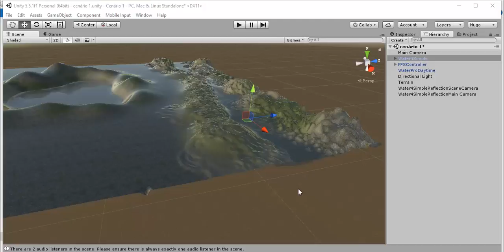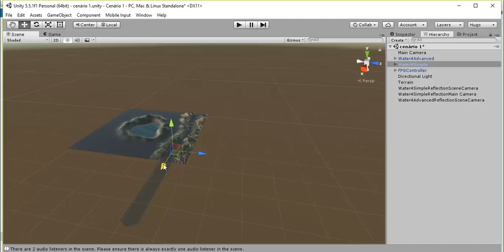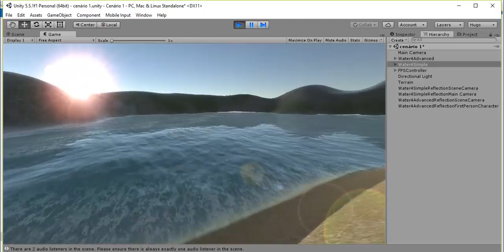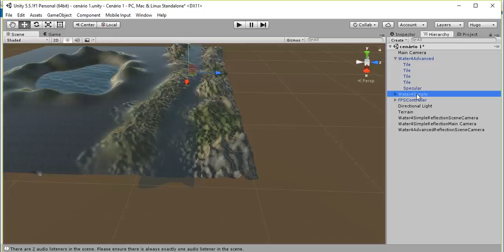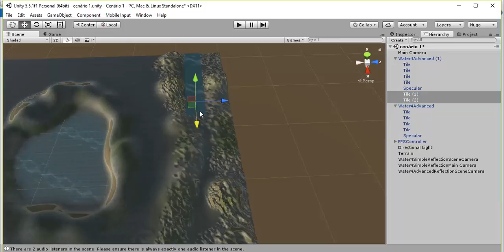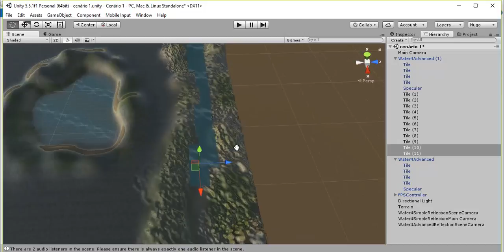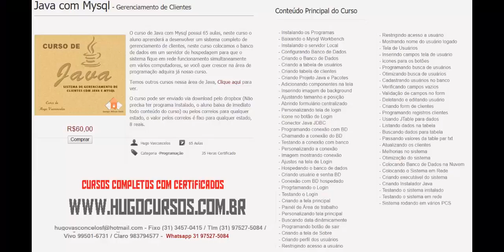Criando Cenários com Unity 3D - Aula 08 - Posicionando agua no rio